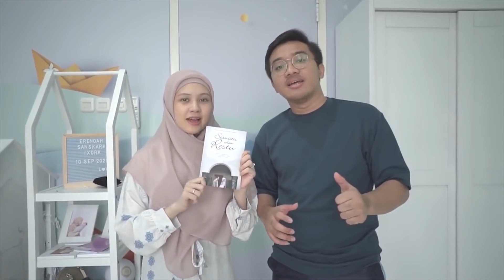MEIRA BENTAK2 EREN DAN LEMPAR2 BARANG! KENA BABY BLUES?! :(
PO BUKU HANYA DI BUKA PADA TANGGAL 5-9 NOVEMBER 2020
DAPATKAN KESEMPATAN EKSKLUSIF ZOOM MEETING BEDAH BUKU BERSAMA WAYAN IXORA DAN ADINDA AMIRA